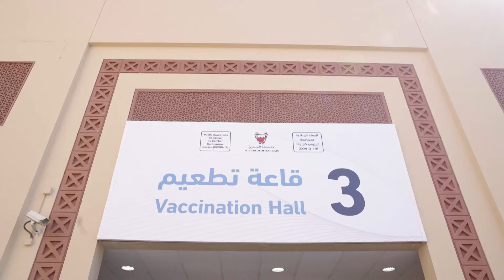استمرار الاقبال على الحملة الوطنية للتطعيم المضاد لفيروس كورونا (كوفيد-19)